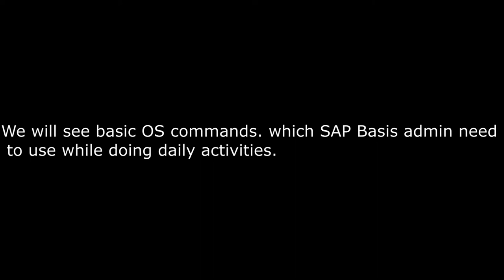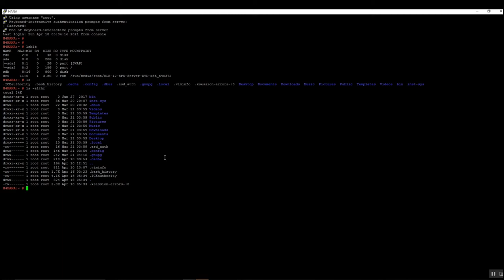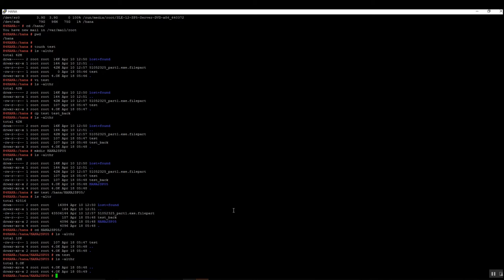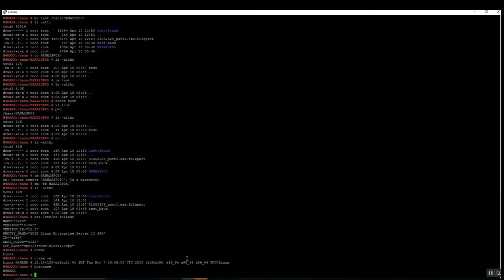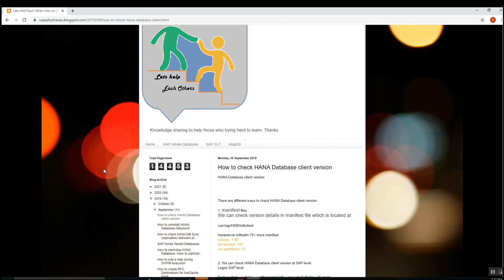SAP Basis HANA admin | OS Linux basic commands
ls
df -h
du -sh
pwd
lsblk
mount
RM
mv
CP
mkdir